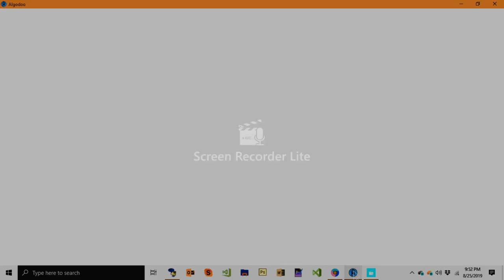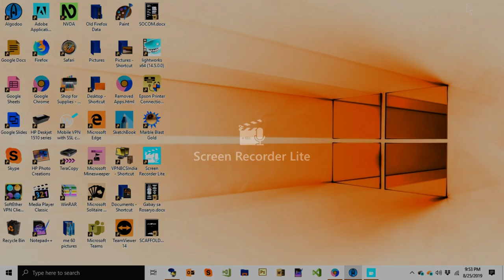Baby Tv Art Caterpillar Part2